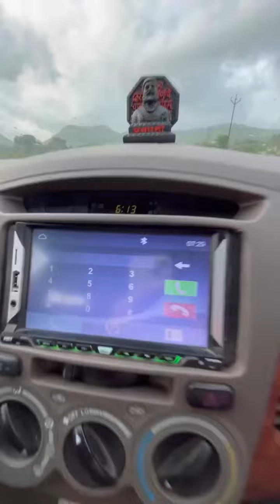15 August 2023